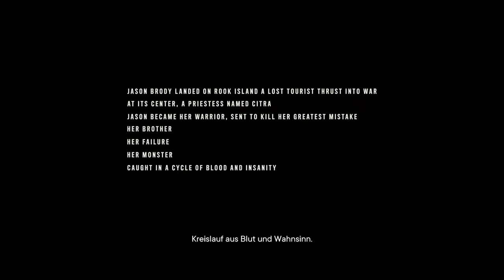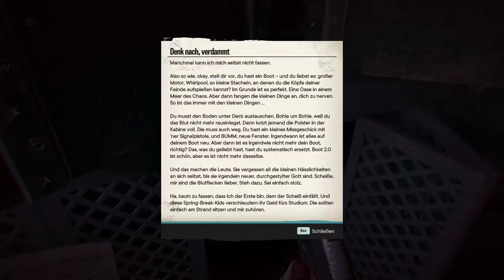Hab ich dir schon mal gesagt, was die Definition von WAHNSINN ist? - ► Far Cry 6 Vaas: Wahnsinn ◄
Falls Euch das Video gefällt, dann lasst doch einen Like da. ;)

„Hab ich dir schon mal gesagt, was die Definition von Wahnsinn ist? Wahnsinn ist wenn man exakt dieselbe Scheiße immer und immer wieder macht und erwartet, das sich was ändert. Das ist irre. Aber das erste Mal, als ich das hörte, echt ich dachte der verarscht mich also, Boom. Abgeknallt. Das Ding ist, okay ... er hatte recht. Und dann hab ich es plötzlich überall gesehen. Überall waren sie, diese Blöden Pisser, überall sah ich wie sie exakt denselben Scheiß wieder und wieder und wieder und wieder und wieder und wieder machten und dachten: Dieses Mal wird's anders laufen. Nein, nein, nein, nein, nein bitte! Dieses Mal wird's anders laufen! Es tut mir leid, aber mir gefällt nicht wie ... du mich anglotzt! Okay? Hast du ein beschissenes Problem in deinem Hirn? Glaubst du etwa, ich verarsche dich? Glaubst du, ich lüge? F*ck dich! Okay, f*ck dich! Schon gut, Mann. Ich chill, Hermano. Ich beruhige mich. Die Sache ist, ... okay. Die Sache ist, getötet habe ich dich schon mal. Und verrückt bin ICH sicher nicht. Schon okay. Das ist wie Wasser unter 'ner Brücke. Hab ich dir schon mal gesagt, was Wahnsinn ist?“
    ― Vass zu Jason Brody.
Quelle: Far Cry Wiki

PC Specs:

Grafikkarte: Nvidia Geforce GTX 1080 Ti (11GB)
Mainboard: MSI Z270 PC MATE
Prozessor: Intel Core i7-7700K (4x 4,20 GHz)
Arbeitsspeicher: 2x 8192MB DDR4 PC2400 Kingston ValueRAM
Festplatten: SSD 240GB SATA SanDisk Plus & HDD 4TB WD Blue